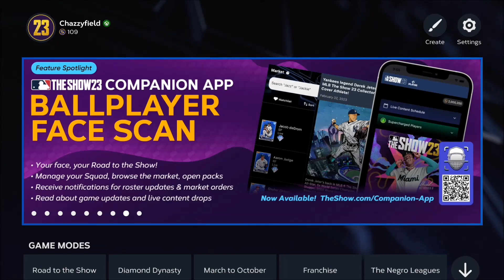CHICAGO SHOWDOWN | MLB 23 (White Sox vs Cubs)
Another ultimate showdown in MLBTheShow today! The ChicagoWhiteSox and ChicagoCubs aren't very fond of each other, representing a geographical rivalry that began in 1906. Will I be able to break the White Sox's all-time win streak?

MLB The Show 23™ is a baseball video game developed by San Diego Studio and published by Sony Interactive Entertainment for Xbox One, Xbox Series X/S, PlayStation 4, PlayStation 5, and Nintendo Switch.

SOCIAL MEDIA & OTHER CHANNELS